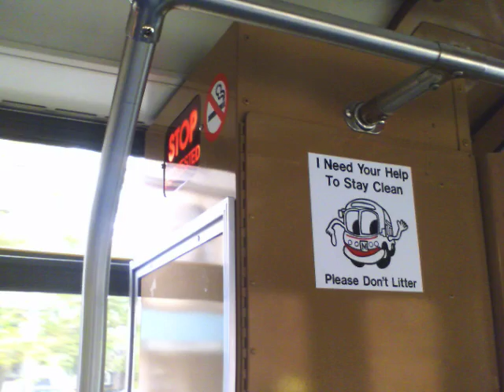Car Free with Metro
A trip across DC from Tenleytown/AU to Dupont Circle along MetroRail's Red Line for Car Free Day in DC, featuring original video and music from Matthew Hurst.